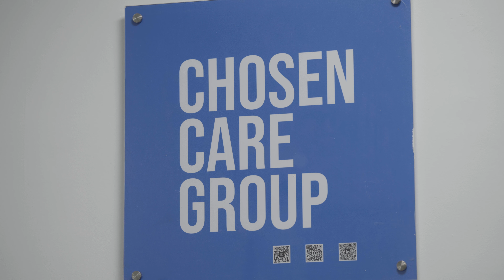Learning for Good Work Employer of the Year | Mayor of London Adult Learning Awards 2024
Winner – Chosen Care Group